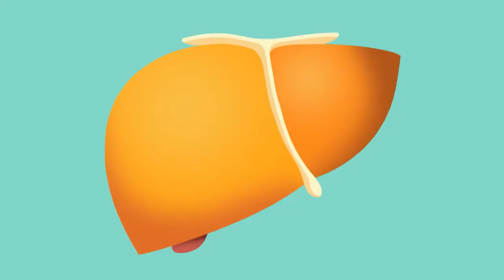HistoryBots _ BINGO - Classic Songs - Entertainment Center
Hello everyone on my channel! Have a nice day everyone, pour tea, take cookies and enjoy watching.